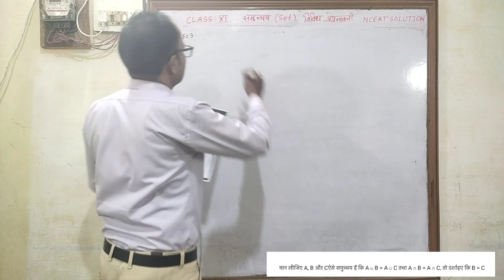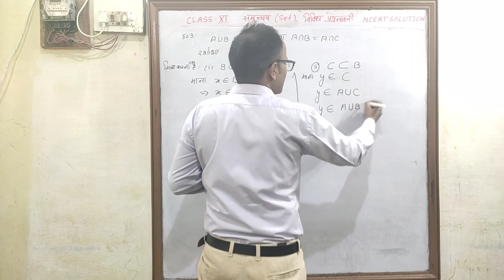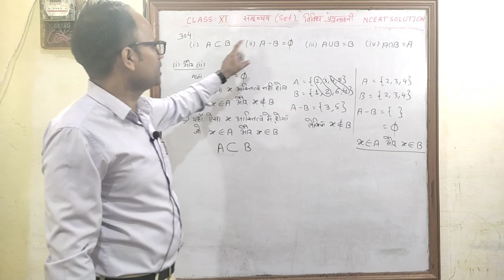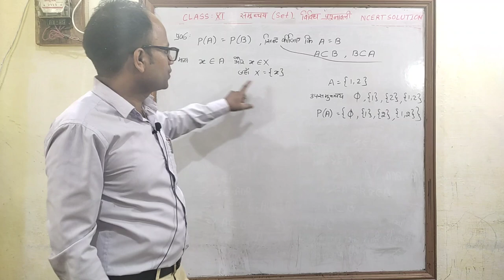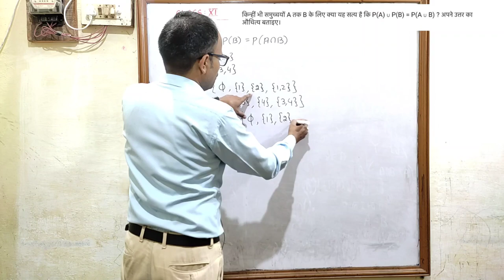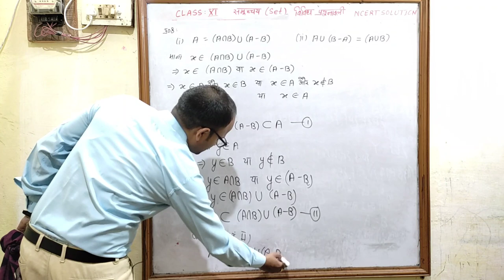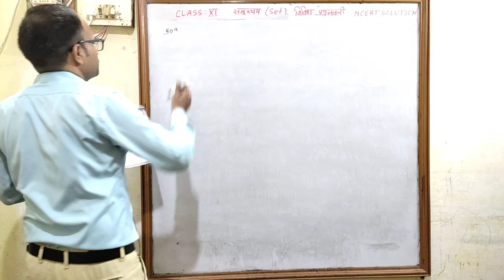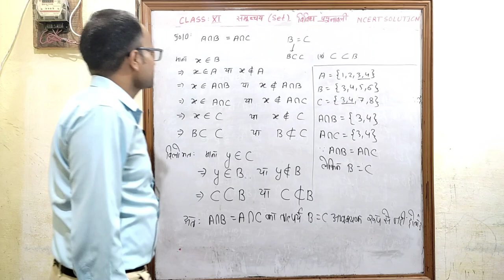समुच्चय Sets NCERT Class 11 पाठ 1 विविध प्रश्नावली Miscellaneous Exercise भाग 2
Sets
Hindi medium
समुच्चय
उद्देश्य अकादमी
उद्देश्य एकेडमी
class 11 chapter 1 Sets Miscellaneous Exercise class 11 chapter 1 समुच्चय विविध प्रश्नावली